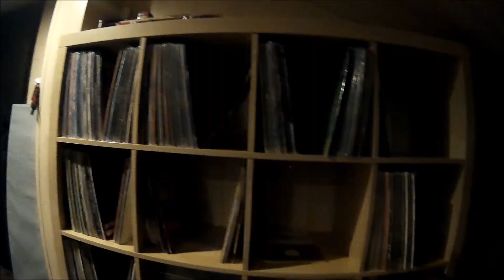Funky trip 26600 - Big Poppa UFO/RFP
A lil part of my weekend trip to my hometown Radom